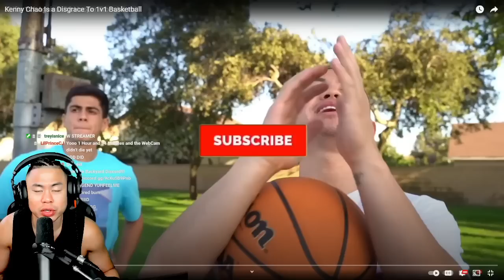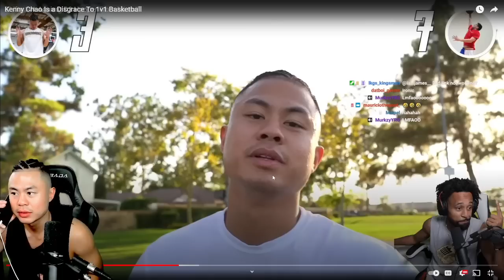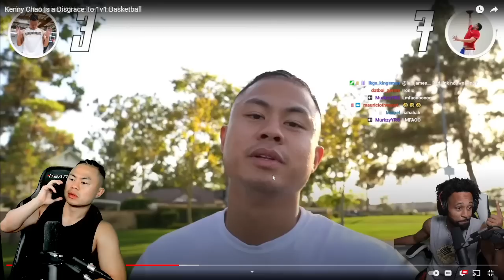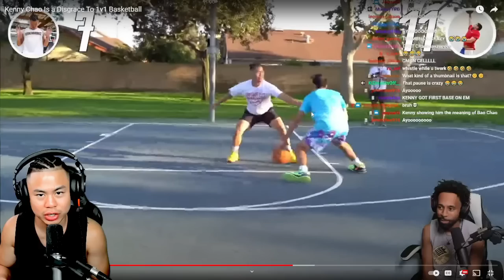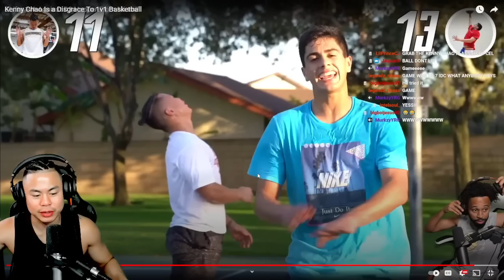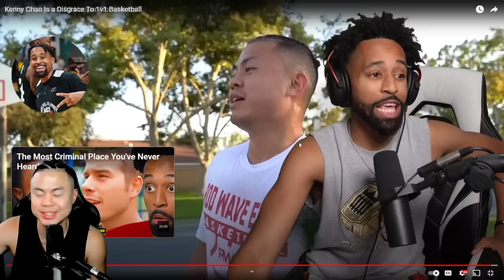Dear Marcelas Howard, Stop Ducking My 1’s …